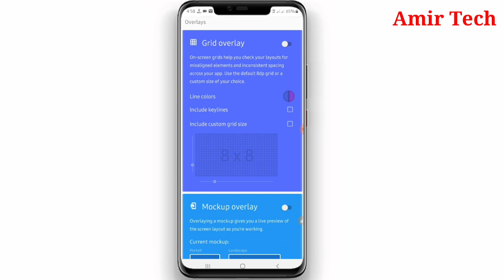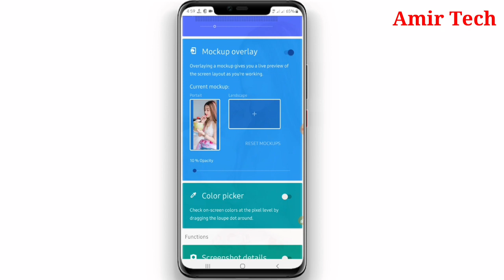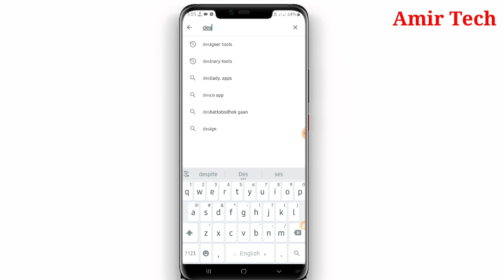How to Change Messenger Background Picture মেসেন্জারে গার্লফেন্ডের সেট ছবি করুন ১ মিনিটে। Amir Tech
How to Change Messenger Background Picture Set মেসেন্জারে গার্লফেন্ডের ছবি করুন ১ মিনিটে।

Messenger Picture Set | Messenger Picture set Full Screen | Messenger new topic 2020, Messenger Background Picture set in your Android Mobille for new Application 2020 Facebook messenger new tips Hellow  I am Amir Ahmed Ariyan Wellcome Back To Amir Tech. Today I will explain about with you and show Messenger Background set Full Tutorial . tell in details Messenger Backgrounds Picture set. I tell in this fully Bangla , please see full video and give your honorable comment in below Thanks.

Messenger Background Picture Set Full Tutorial Bangla

Today Topic : Messenger Background Pictures set, messenger new new tips

How to Change Messenger Background Pictures Set

Messenger Background Pictures Set 2020

Messenger set picture,Messenger 2020

Messenger new Update tips

Messenger pic set